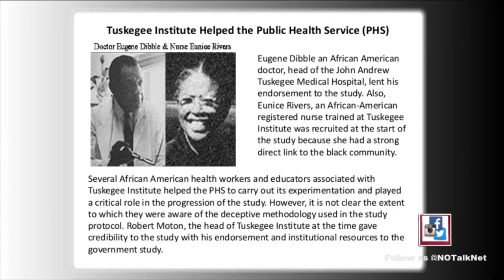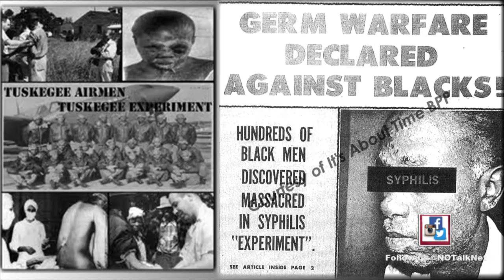Who Were Reponsible for The Tuskegee Experiments?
Today we will take a look at the Experiments done on Black Americans with the Tuskegee Experiments.

Take a walk down memory lane and get exclusive insights of New Orleans Culture with a Spiritual Outlook.

Louis Armstrong Family Services Live with Linda Lewis and co-host Ralph Gavin New Orleans Historian Thursdays at 11:00AM CST
We provide the TOPIC. You provide the CONVERSATION.

Download our free mobile app (NOTN or New Orleans Talk Network) on Apple and Google.
Instagram and Twitter: NoTalkNet